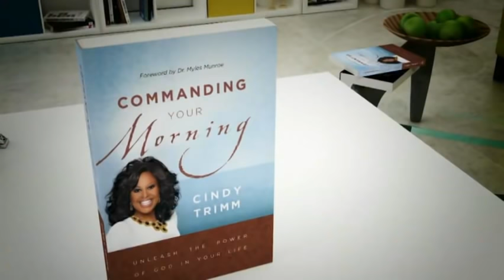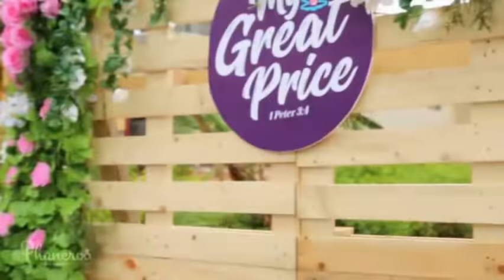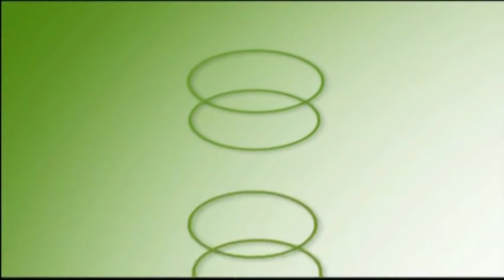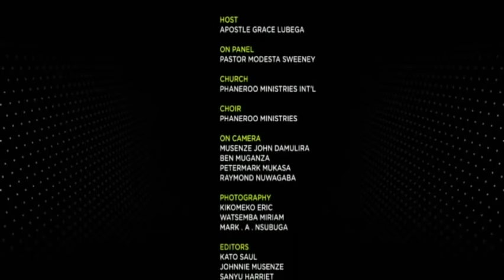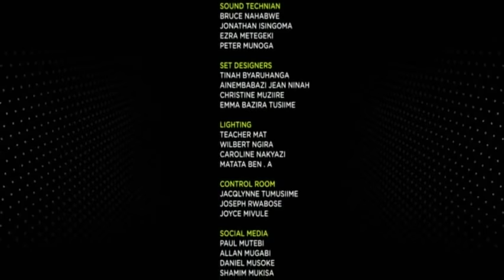Living a Life of Purpose - The LTV Praise Show with Apostle Grace Lubega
Join us, this Thursday, UMA Upper Gardens, Lugogo, 5-9pm EAT.

Phaneroo - Make Manifest

Download the Phaneroo App Today